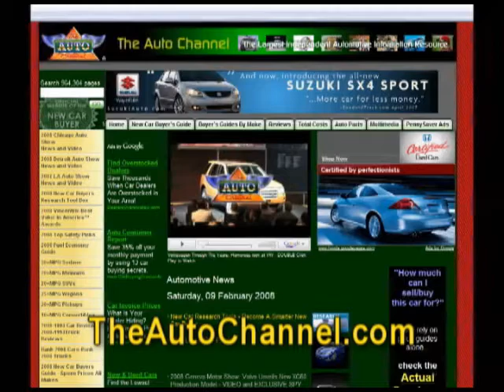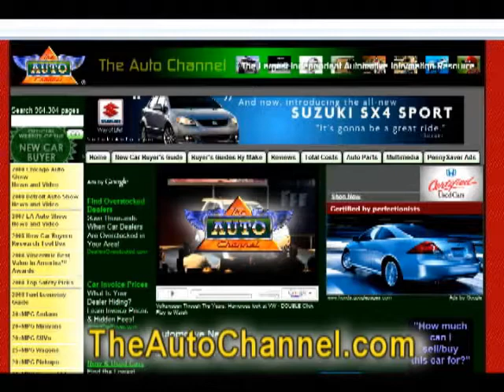Zero Electric Motorcycles Buzzing Around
Zero has unveiled its 4 models of 2010, see TheAutoChannel.com for the full story.